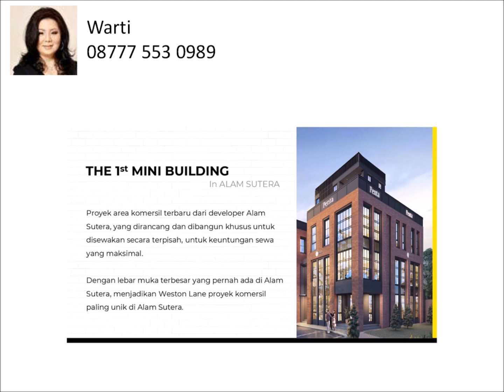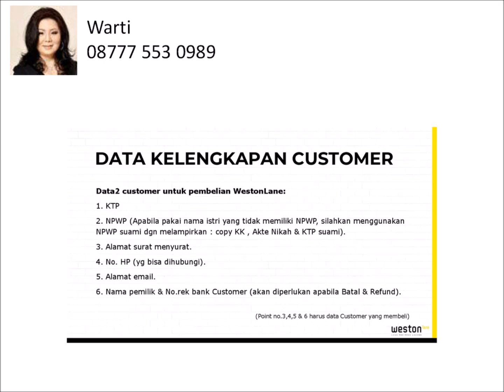STOCK TERBATAS . . . ! Ruko Premium dan Strategis "WESTON LANE" di Alam Sutera, Tangerang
Shophouse Weston Lane, ruko premium baru di CBD Alam Sutera, Tangerang dengan lokasi disebelah ruko Woodlake. Ruko Weston Lane Alam Sutera dijual perdana pada harga jual daripada Rp. 8 s.d 10.5 miliaran* menurut info yang kami dapatkan (brosur dan price list harga belum dirilis secara official oleh pengembang).

Weston Lane Shophouse memiliki ruang yang lebih luas yang pastinya dapat digunakan untuk beragam macam bisnis. Unit ruko dijual terbatas, yaitu hanya 21 unit saja dimana kesemua unit menghadap jalan raya.

Lokasi Weston Lane Shophouse sangat premium yaitu di jalan utama dekat LLOYD, BINUS dan Mall at Alam Sutera.

KEUNGGULAN :
- Tiap lantai bisa untuk digunakan untuk bisnis yang berbeda-beda. Terdapat tangga khusus yang mengarah pada setiap lantai
- Tersedia lift kapasitas 6 orang dan elevator
- Shophouse dengan pilihan tipe 3 dan 4 lantai
- Spacious parking 84 unit atau 4/1.
- TIdak ada kolom2x di tengah.
- Floor to ceiling 3,2 meter.
- Listrik 10.600.
- Sertifikat HGB.
- Free IPKL 1 Tahun Sejak Serah Terima Bangunan.
- Serah terima bangunan Juni 2023.

PILIHAN UNIT :
- Tipe 9×18 hook 4 lantai hanya ada 2 unit.
- Tipe 8×18 badan ada pilihan 3 lantai dan 4 lantai.